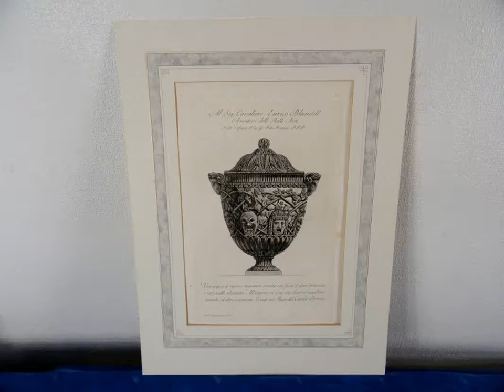Giovanni Battista Piranesi antique engraving Print.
Giovanni Battista Piranesi - original antique engraving print.